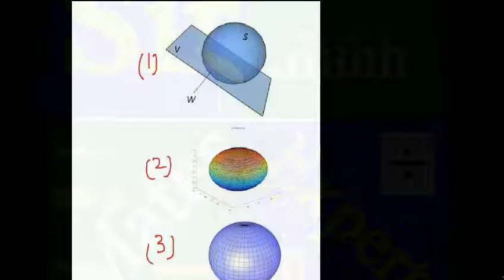MTH403|MTH 403|Short Lecture 32|symmetry|traces|bounded|unbounded|surface|quadric surface|section.